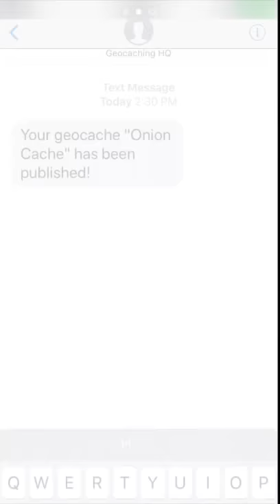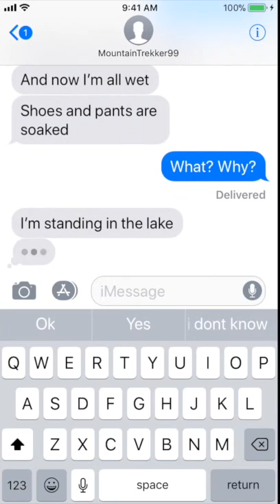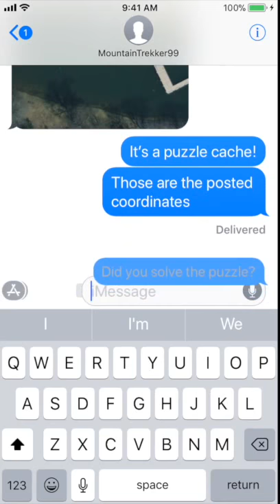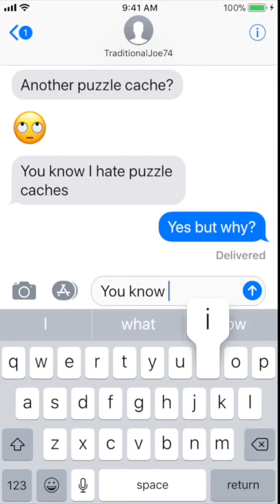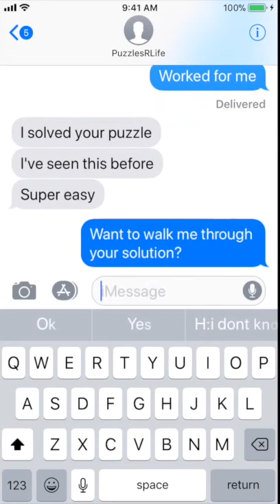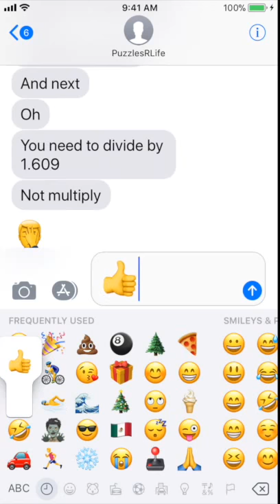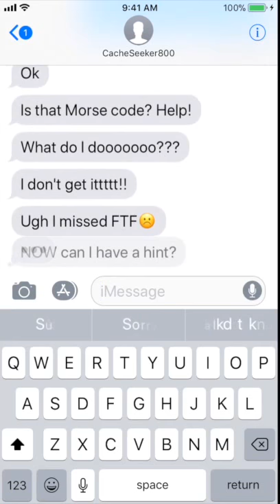The Puzzle Cache Owner - A Geocaching Text Story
A short text story from the perspective of a geocaching puzzle cache owner on the day of one of their puzzle caches being published.

I hope you enjoy this fun fictional story!  No geocachers nor any real life events are being referenced in this film!